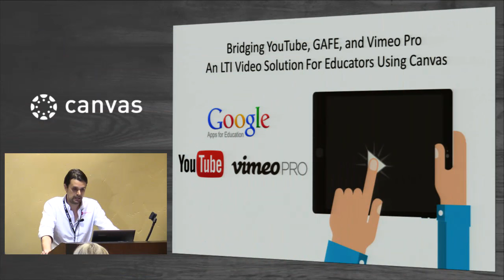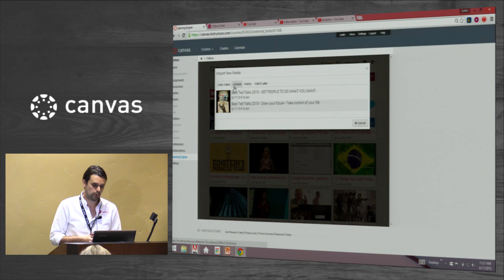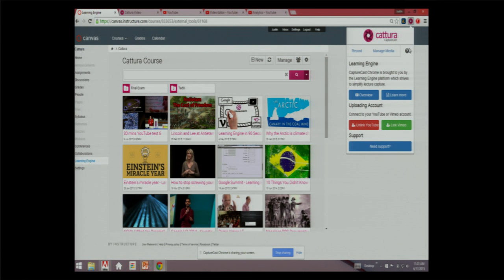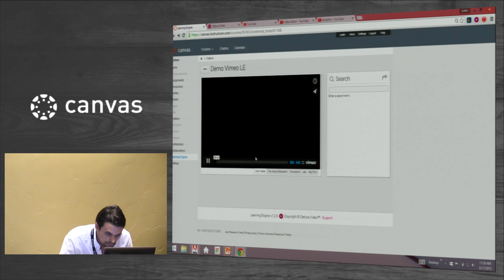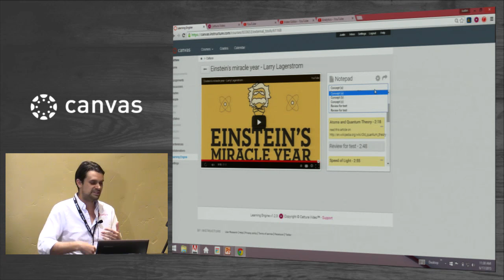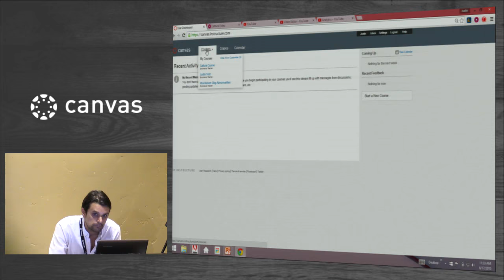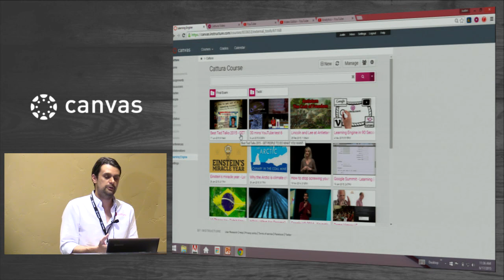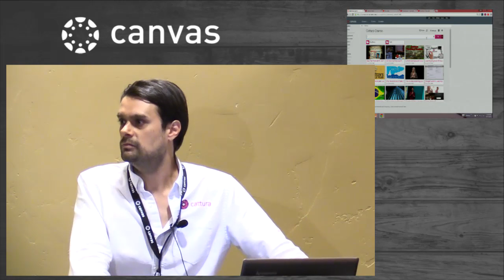Teaching with Video in Canvas